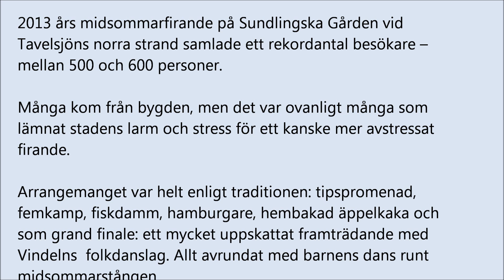2013 06 21 Midsommar på Sundlingska Gården Tavelsjö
Dagens midsommarfirande på Sundlingska Gården vid Tavelsjöns norra strand samlade ett rekordantal besökare -- mellan 500 och 600 personer.

Många kom från bygden, men det var ovanligt många som lämnat stadens larm och stress för ett kanske mer avstressat firande.

Arrangemanget var helt enligt traditionen: tipspromenad, femkamp, fiskdamm, hamburgare, hembakad äppelkaka och som grand finale: ett mycket uppskattat framträdande med Vindelns folkdanslag. Allt avrundat med barnens dans och sång runt midsommarstången.

Text & Foto Mårten Edberg